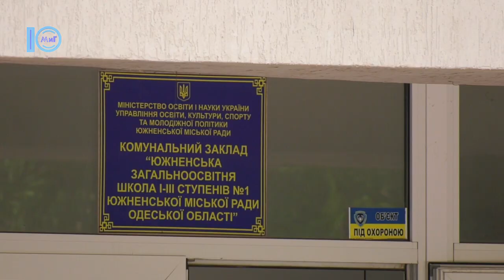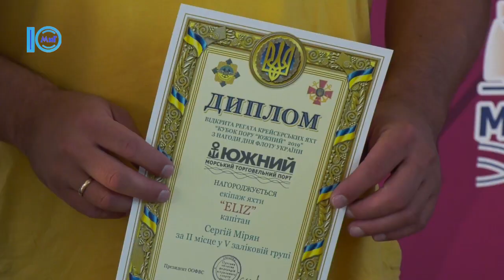Южненські новини від 10.07.2019